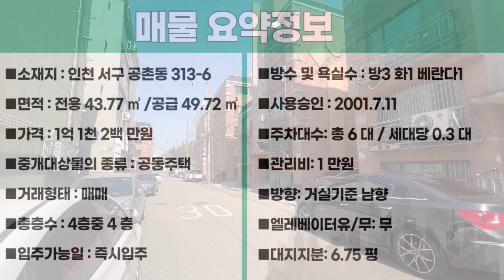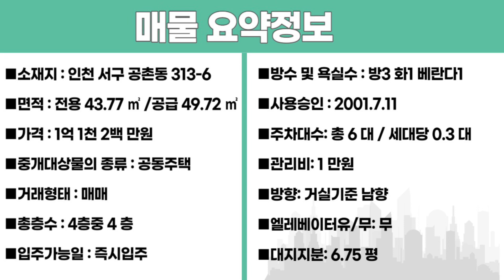번호B-166)공기좋은 공원 인근 올수리 넓은 베란다가 2개나있는 남향 3룸.아시아드경기장 이용.막힘없는 집 인천서구공촌동 빌라매매[인천빌라매매][인천급매빌라]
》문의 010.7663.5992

"■소재지 : 인천 서구 공촌동 313-6
■면적 : 전용 43.77  ㎡ /공급  49.72  ㎡
■가격 : 1억 1천 2백 만원
■중개대상물의 종류 : 공동주택
■거래형태 : 매매
■총층수 : 4층중 4 층
■입주가능일 : 즉시입주
■방수 및 욕실수 : 방3  화1  베란다2
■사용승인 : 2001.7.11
■주차대수: 총 6  대 / 세대당 0.3  대
■관리비:  1 만원
■방향: 거실기준 남향
■엘레베이터유/무: 무
■대지지분:   6.75 평"

■상호명 : 패밀리 공인중개사사무소
■대표명 : 김태형
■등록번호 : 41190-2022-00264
■주소 :  경기도 부천시 부일로620번길 1,
1동101호 (역곡동, 금강맨션)